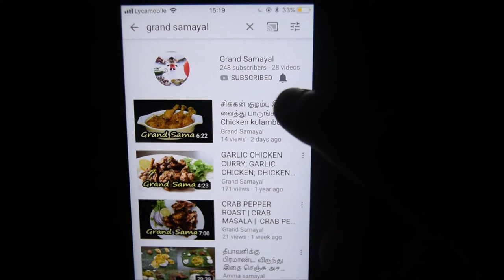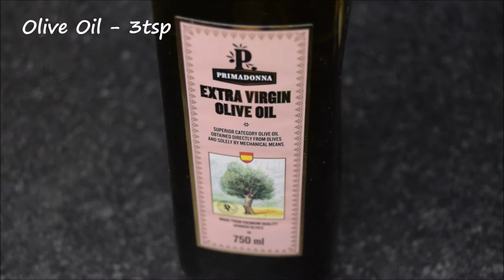சூரைமீன் வெஜ் சான்ட்விச்|Tuna Fish Sandwich|Tuna Sandwich with Spring Onions | Grand Samayal